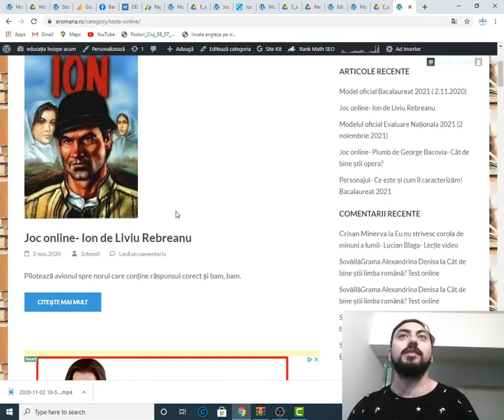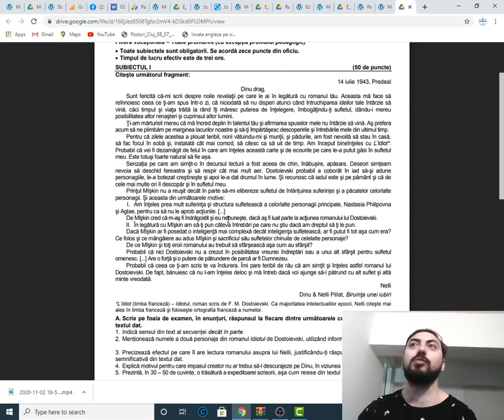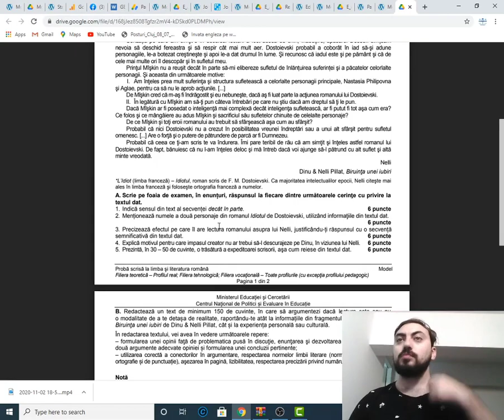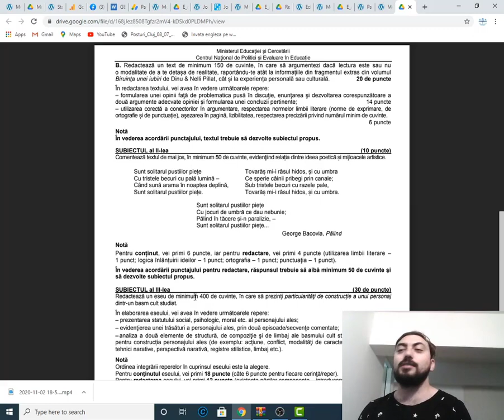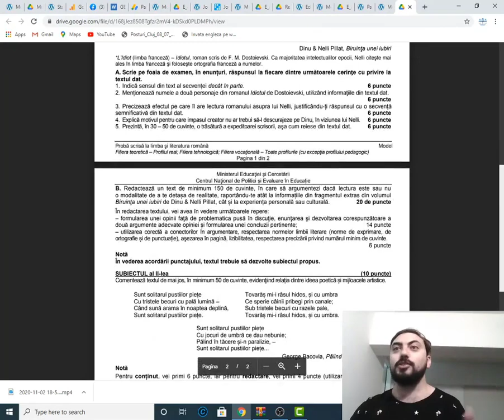Model oficial Bacalaureat 2021